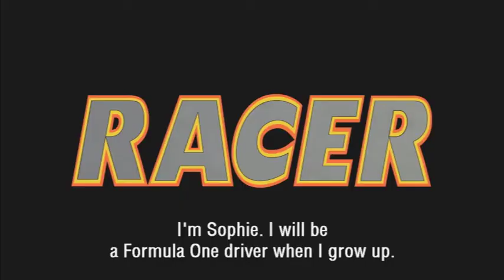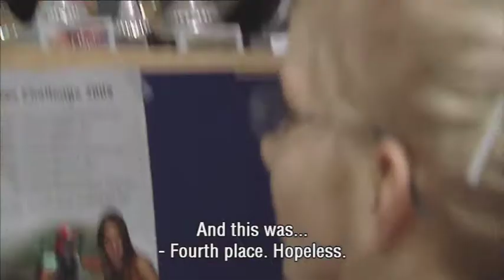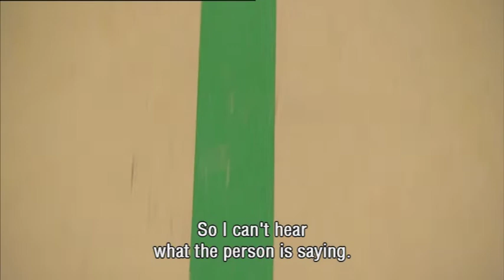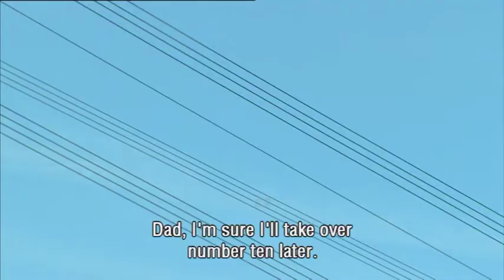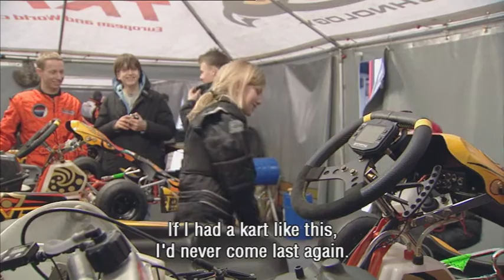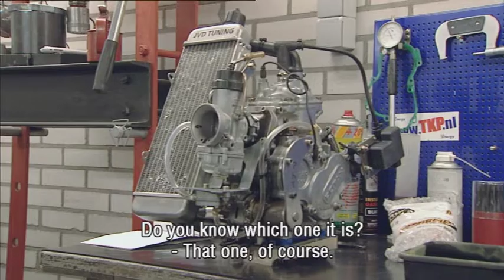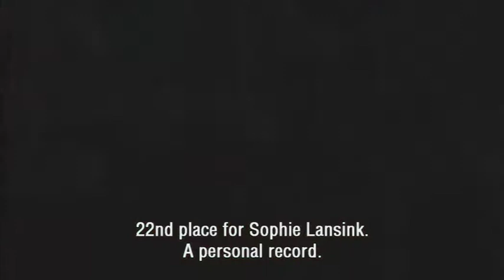RACER (english subtitles)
Racer (15 min, 2010) for Z@PP (AVRO)

Racer is a youth documentary about Sophie Lansink, a very determined twelve-year-old from The Netherlands. Sophie dreams of becoming a Formula 1 racer, and is the only girl competing in the Dutch National Karting Championships.
But she has a problem: Sophie suffers from a rare muscular disease, which causes her to tire very quickly.
Not discouraged, she sets out to perform as well as she did before she fell ill. Will she make her dream come true?

Racer will be airing worldwide on RTE (Ireland), ZDF (Germany) , Z@PP AVRO (Netherlands), RTVSLO (Slovenia), HRT (Croatia), BNT (Bulgaria), ERTU (Egypt), CYBC (Cyprus), RAI (Italy), ERT (Greece), RTS (Serbia), TRT (Turkey), IBA (Israel), YLE (Finland) and NHK (Japan).